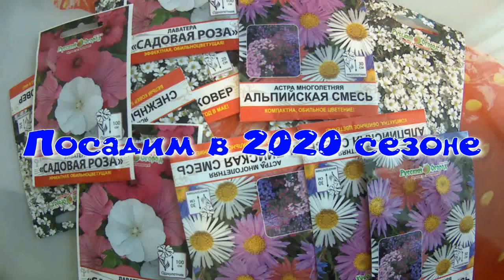Посадка цветов в сезоне 2020 в открытый грунт... Астра... Ясколка... Лаватера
На подарочки….! 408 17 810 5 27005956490 Мой номер сберегательного счета в Сбербанке. Спасибо , ДРУЗЬЯ…!

Мой Ютюб канал Кудреватых Елена

Кормим голубей и чаек 2019 год в этом году еще не кормили.

Дача. Сад. Хутор.  Сезон 2020 (1). Проверяем сад после зимы...
ШЕЙТЕ С НАМИ.  Шьем накидушки на табуретки...
Cад.  Дача. Хутор. Сезон 2020. (2)Прогулка по улице.  Примулы уже задались в рост.
Доброе утро. МЫ на КАРАНТИНЕ .Сидим дома - Дома сидим,,,,!
Старица. Прогулка по реке Ветлуга. Природа.
Примеряем мамины платья ... МАМА не заметит. мы тихонько ... !
Cад. Дача. Хутор. Сезон 2020 ( 3 ) Обзор сада.. Опять подтаяло... Дышу полной грудью .
На карантине сходим сума. ГОТОВИМ СОЛЯНКУ .
Cад. Дача. Хутор. Сезон 2020 ( 4 )
Сад в сумеркаx. чуть - чуть поработали. немножко пожгли костер.
Небольшая рыбалочка на реке Ветлуга села Старица

Прогулка по Йошкар-Оле.  2018 год.